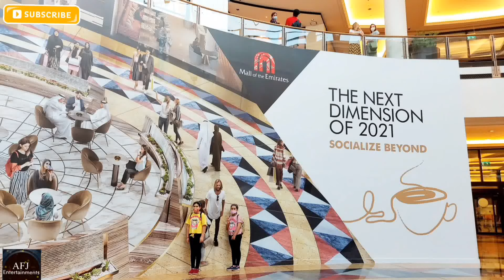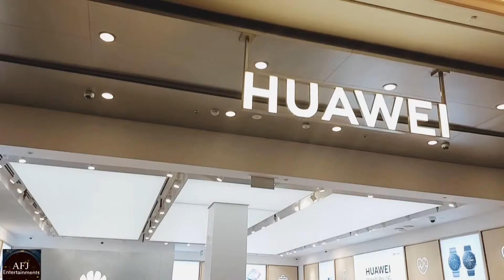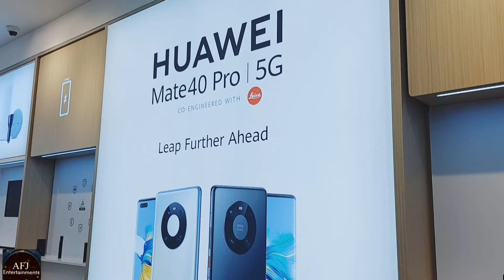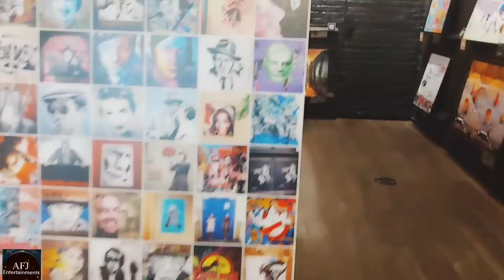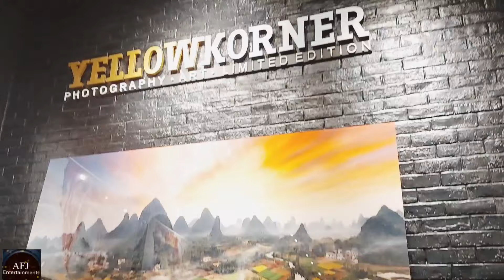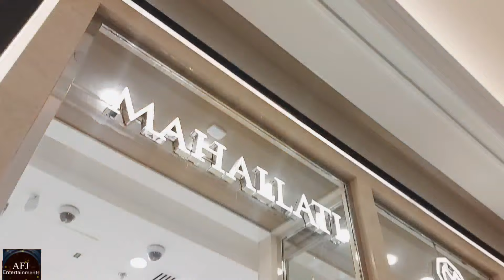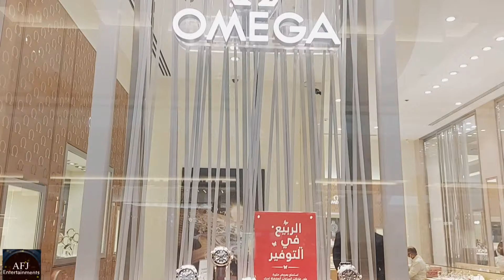Mall of Emirates - Dubai UAE - Walking Tour 4K | Shopping Mall in Dubai | Ski Dubai |▶️ Part 1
Mall of the Emirates is one of the top shopping mall in Dubai.The mall is owned by Majid al-Futtaim Properties, inaugurated in November 2005 and is located at interchange four on Sheikh Zayed road.
Mall of the Emirates currently features more than 630 retail outlets, 7900 parking spaces, over 100 restaurants & Cafes, 80 luxury stores and 250 flagship stores. It has 255,489 square meters total gross area. It also hosts family leisure activities including Ski Dubai & Magic Planet. Ski Dubai is the first indoor ski resort and snow park. Mall of the Emirates is one of the largest indoor family entertainment centres in Dubai.